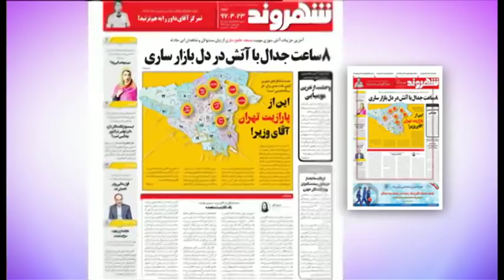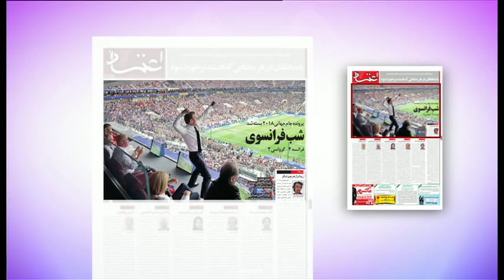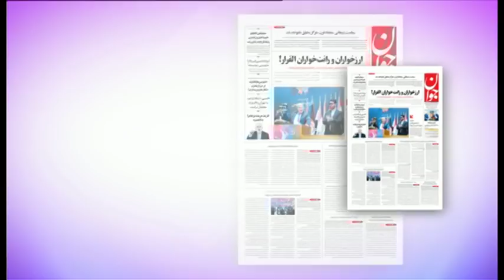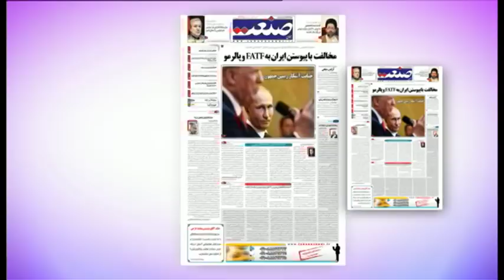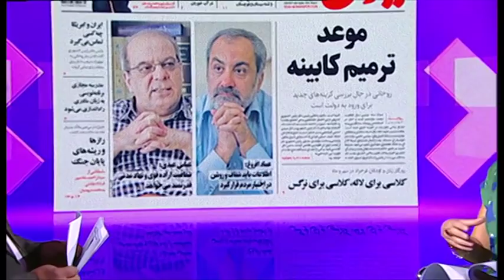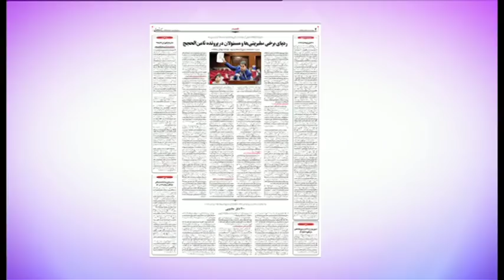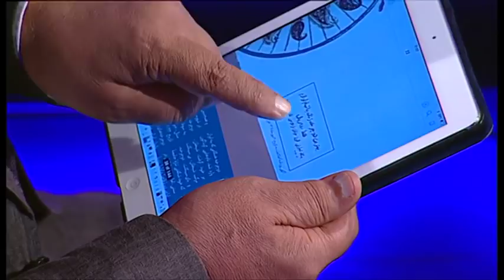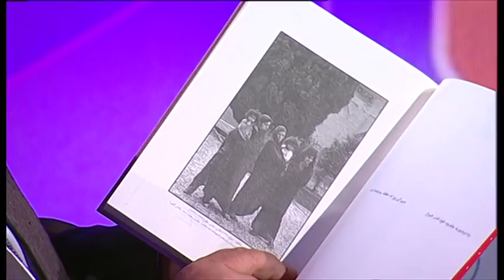مرور مطبوعات هفته - برنامه جمعه ۲۹ تیر ۱۳۹۷